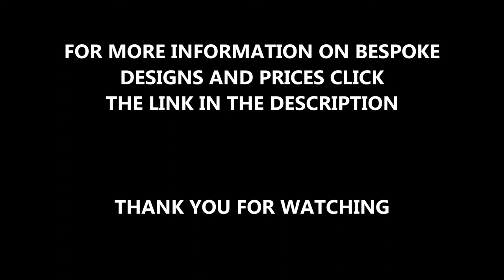Outdoor Flooring Playground Markings 1-100 Snakes and Ladders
Outdoor Flooring Playground Markings 1-100 Snakes and Ladders is shown in this video. This is a design which is often chosen by schools as it can revitalise a tired macadam playground with a brightly coloured activity surface which is great fun for kids of all ages as well is increasing their interaction with each other. To see more details about the playground markings snakes and ladders design, visit the link above.

The thermoplastic graphics are heat-applied so that the plastic shapes melt onto the existing tarmac playground, the markings will then be extremely durable and long lasting once applied. Lots of different colours and designs can be installed to play area surfaces including hopscotch, maps, number grids and alphabet letters. To see more details of these thermoplastic play surface markings, click this

For more videos on different playground surfaces and coloured graphic installations, visit this which has more information on the various thermoplastic playground markings which can be supplied.

Outdoor Flooring Playground Markings 1-100 Snakes and Ladders - Please put a comment in the box below if you've got any further questions about these plastic playground marking applications and we'll give you some professional advice and information.